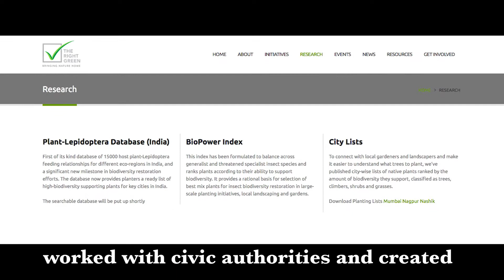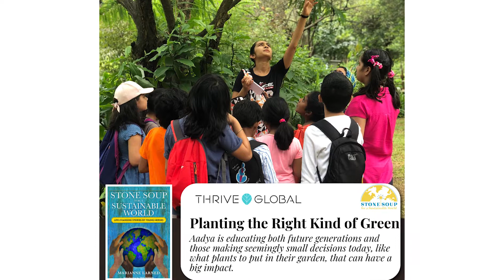Hero Report: Aadya Joshi, The Right Green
Be inspired by this short video featuring Aadya Joshi, who champions the cause of biodiversity restoration through research, education, and advocacy on native plants.